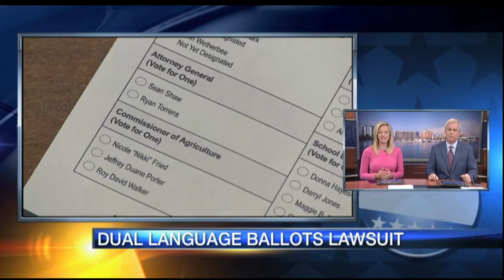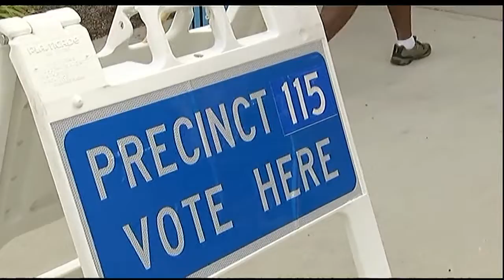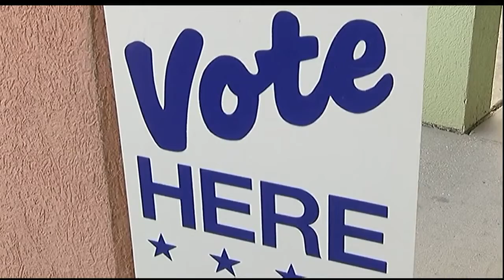Video: Dual Language Ballots Lawsuit